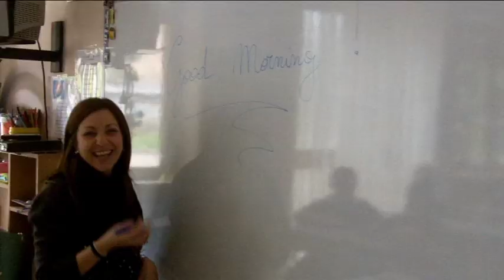HAPPY from Scuola Primaria e dell'Infanzia Filippo Smaldone Foggia!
Quando studiare crescendo può essere semplicemente HAPPY!
La scuola dell'infanzia e Primaria Paritaria Filippo Smaldone è il luogo ideale dove poter crescere in famiglia, dove educare è un atto d'amore!
La prima SCUOLA BILINGUE a Foggia, dove l'Inglese entra in classe in tutte le materie, e accanto all'insegnante curriculare uno specialista condurrà ogni lezione anche in Lingua Inglese, per una didattica all'avanguardia, che inserisce il bambino in un mondo in cui potersi sentire protagonista a tutti gli effetti.
E poi ancora Educazione Musicale, Educazione Motoria, Informatica, Inglese con personale qualificato e specializzato...
...e ancora ampi laboratori linguistici e informatici attrezzati con tecnologie all'avanguardia, L.I.M. (Lavagne Interattive Multimediali), Palestra e Laboratorio Musicale...
Quest'offerta formativa è valida sia per la Scuola Primaria, ma anche per quella dell'Infanzia...
Vienici a trovare in Via Smaldone 2 a Foggia!
Potrai visitare anche il fantastico Asilo Nido!
Ti aspettiamo...perché la scuola và presa con HAPPY!